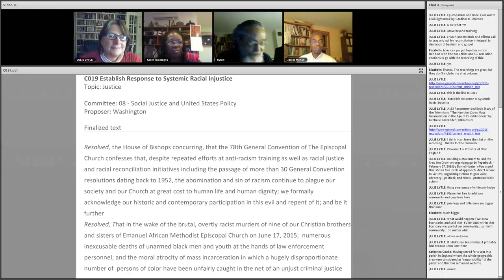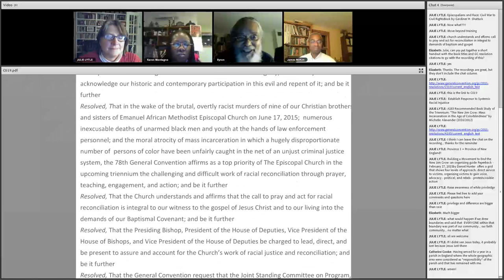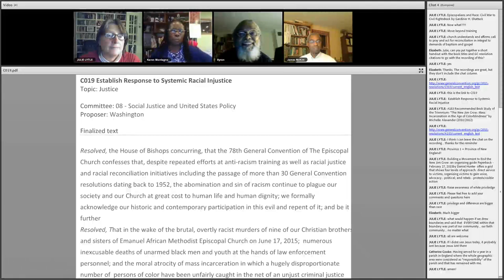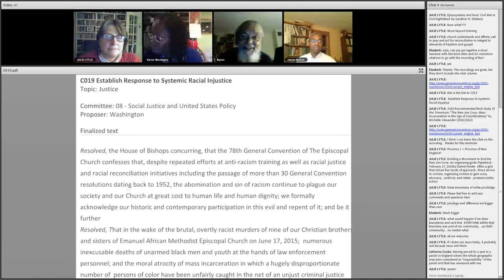2015_1020 A Meeting with Byron Rushing